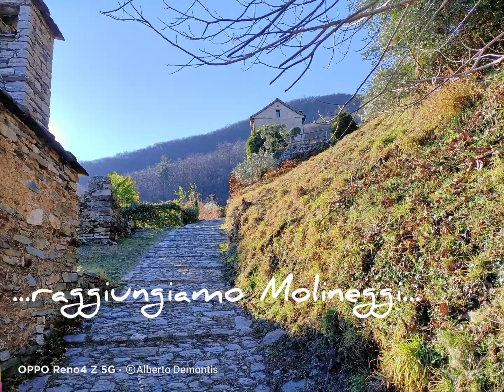Canobbio - Cannero, sentiero "Via delle Genti" (con deviazione a Viggiona)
16 gennaio 2022.
Interessante passeggiata panoramica sulla sponda Piemontese del Verbano.

Partiti in traghetto da Luino, abbiamo iniziato a camminare da Canobbio superando gli alpeggi Solivo, Molineggi, Viggiona, Carmine Superiore fino a raggiungere Cannero, dove ripreso il traghetto siamo tornati alla macchina a Luino.

Prestare attenzione nella ripida discesa tra Viggiona e Carmine Superiore, specialmente se con condizioni climatiche sfavorevoli.